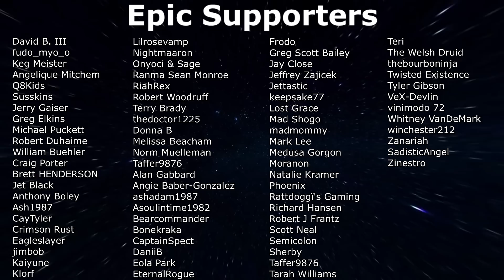7 Days To Die Alpha 21!!! - Lone Survivor Returns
7 Days To Die Alpha 21 is here and the Lone Survivor returns!

Key Winner: Protoblaze77 Jake (Pending)

Seed: "LoneSurvivor"

About 7 Days To Die:
7 Days to Die is an open-world game that is a unique combination of first person shooter, survival horror, tower defense, and role-playing games. Play the definitive zombie survival sandbox RPG that came first. Navezgane awaits!